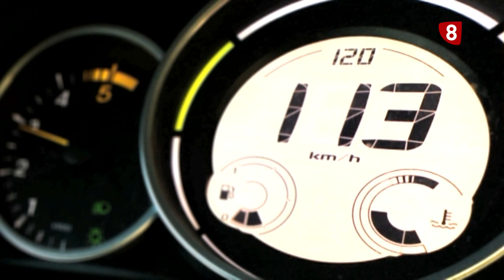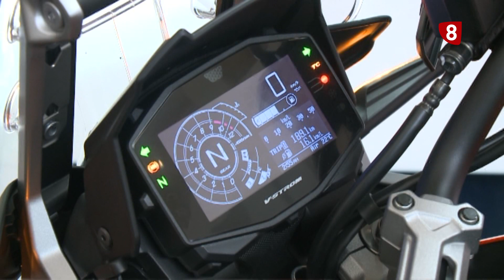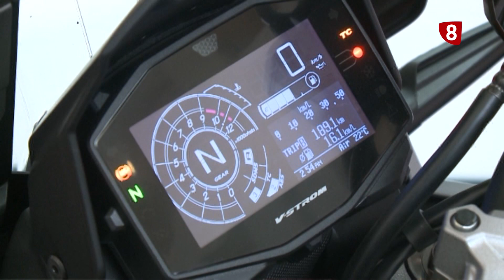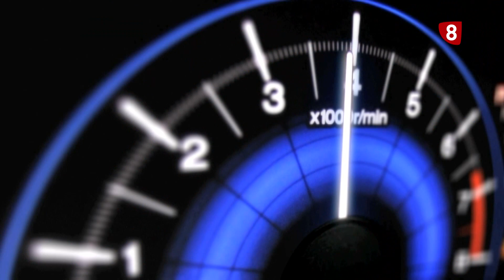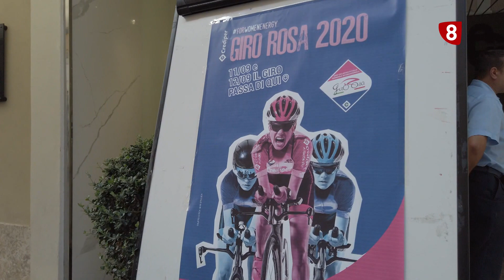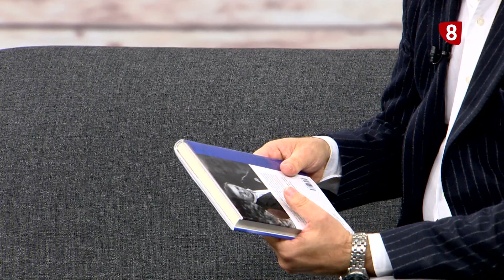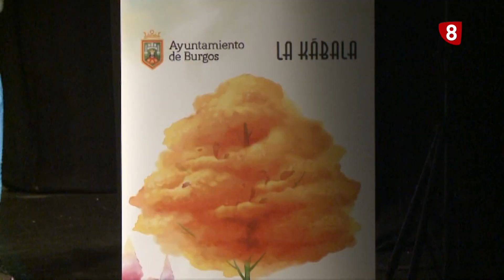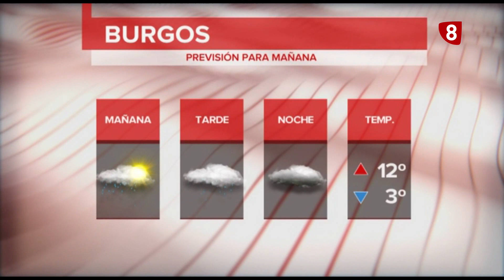OCHO MAGAZINE | 13-10-2020